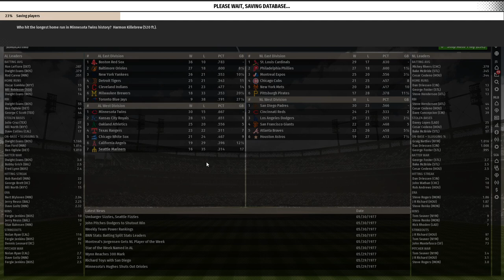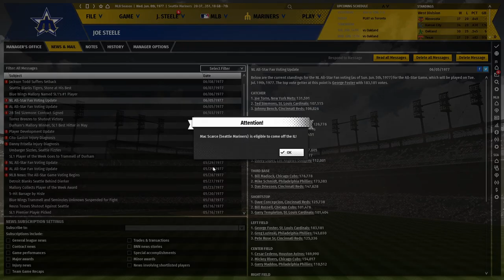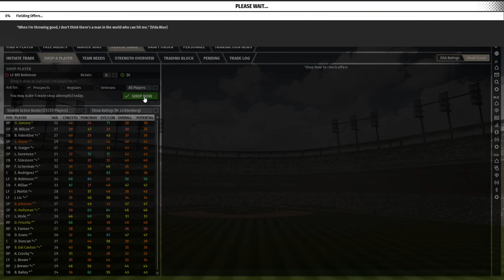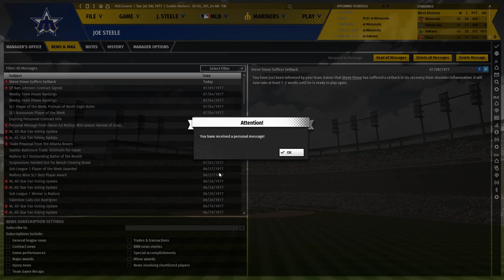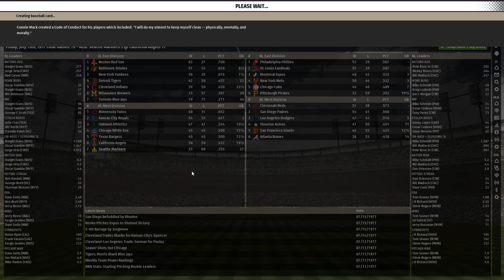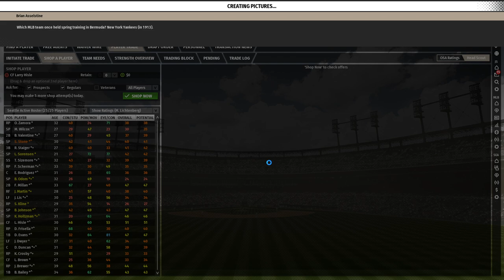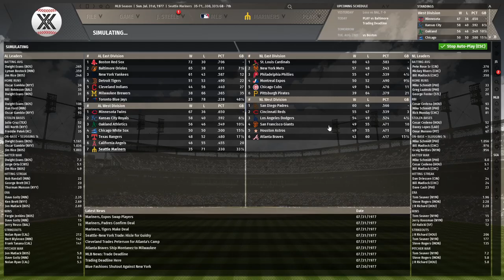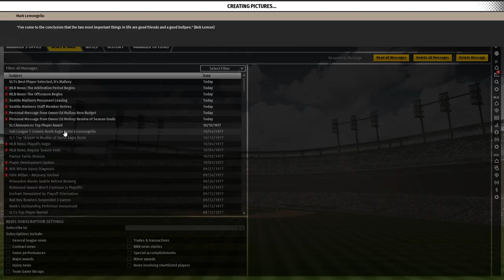Let's Play OOTP 20 as the Seattle Mariners #1 An ignominious start, by design